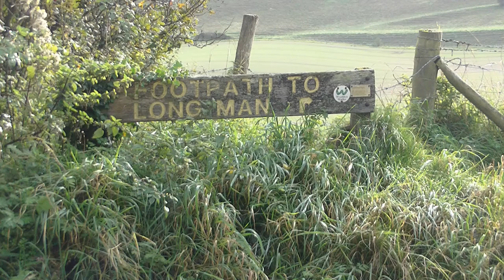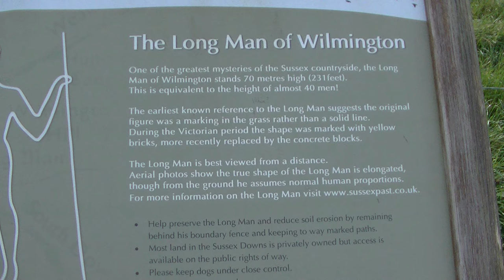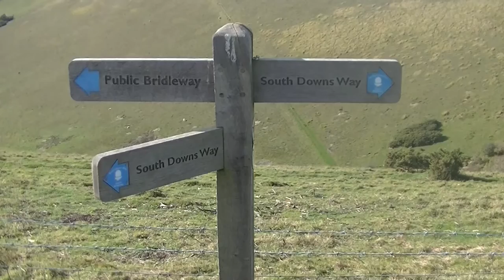The Long Man of Wilmington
An enquiry into the likely age of the Long Man of Wilmington and a suggested ten mile walk to explore the surrounding countryside.